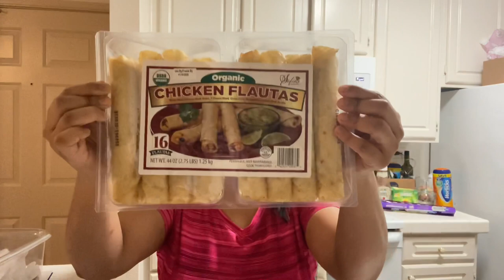Bengali Vlog || আমার ব্লগ্গিং করা নিয়ে সমীর কেনো খুশি ? |একটা নতূন রেসিপি - মাছের ঝুরি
This Vlog is all about me. My daily routine.  The day well spent today, but why Samir is happy with my vlogging ?

Macher Jhuri Receipe
Family Adda
Family Dinner time